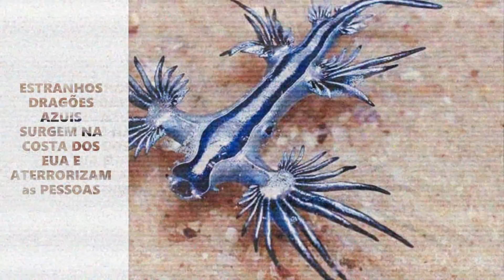ESTRANHOS DRAGÕES AZUIS SURGEM na COSTA DOS EUA e ATERRORIZAM as PESSOAS